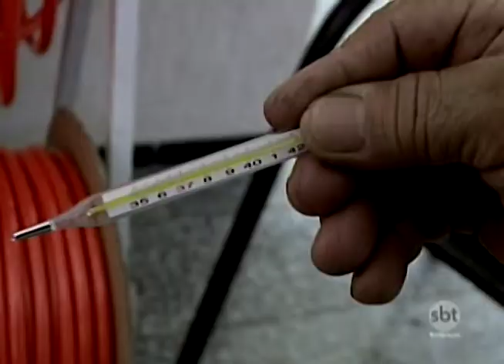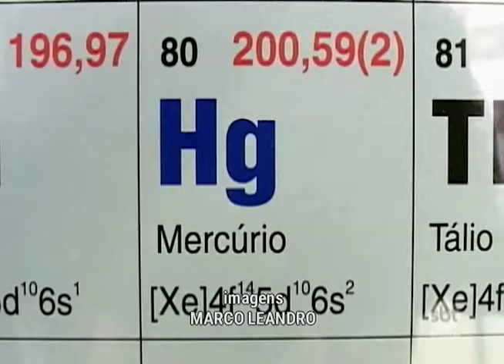Começa a valer resolução da ANVISA que proíbe fabricação e venda de produtos com mercúrio